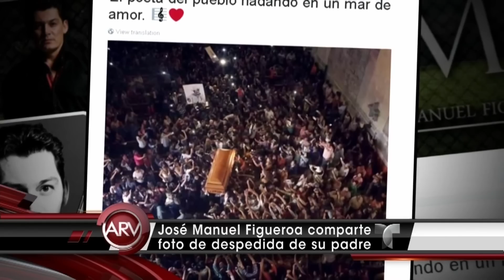José Manuel Figueroa comparte foto de Joan Sebastian | Al Rojo Vivo | Telemundo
Al Rojo Vivo | José Manuel Figueroa comparte foto de Joan Sebastian | Telemundo ARV